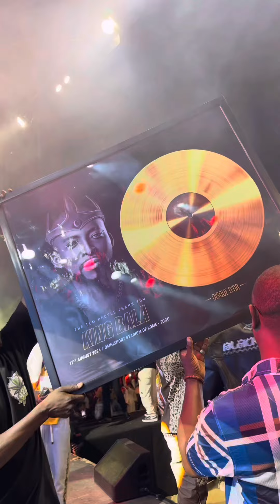King Bala - Remerciement de 17 août 💪✅1️⃣